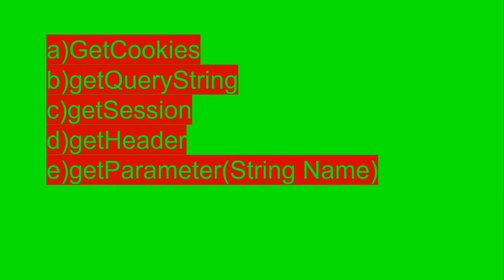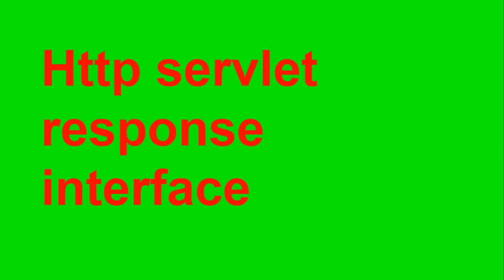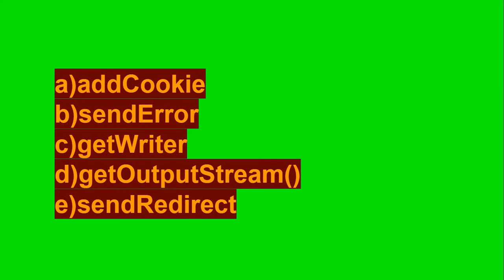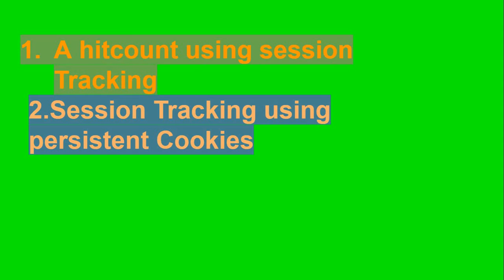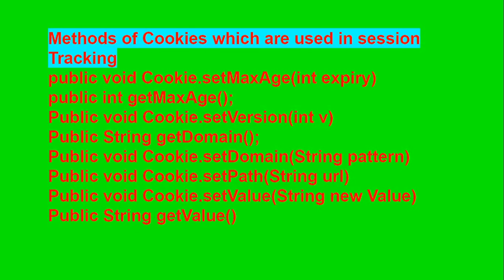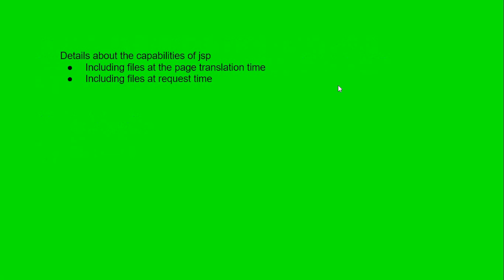ADVANCE JAVA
SERVLET LIFE CYCLE
SESSION TRACKING
COOKIES
HTTP SERVLET REQUEST INTERFACE
HTTP SERVLET RESPONSE INTERFACE